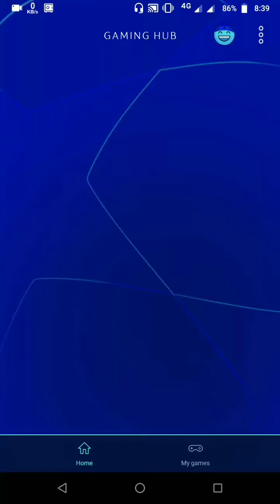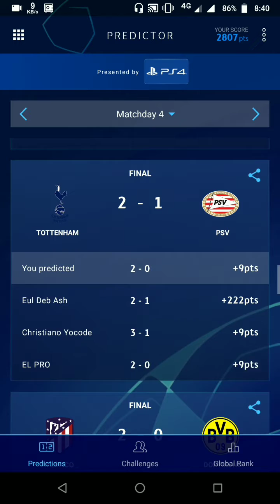UCL SCORE PREDICTOR |MATCHDAY 5 | UEFA GAMING HUB 2018-19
UEFA Gaming Hub 2018
UEFA Score Predictor Matchday 5 Predictions
UEFA Score Predictor Matchday 4 Review